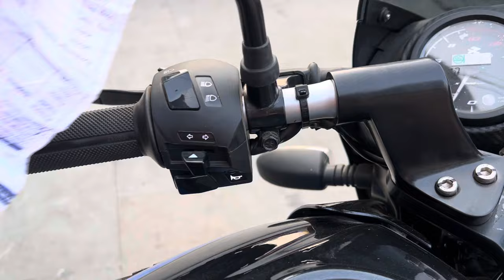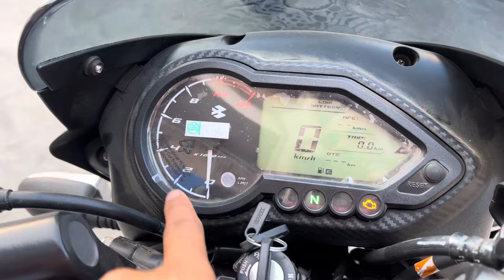New 2024 Model Bajaj Pulsar 125 Split Seat Carbon Edition Review | Pulsar 125 Carbon edition price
bajaj pulsar 125 top model price
bajaj pulsar 125 carbon edition review
bajaj pulsar 125 split seat price
bajaj pulsar 125 mileage 2024
pulsar 125 carbon edition
pulsar 225 features
pulsar 125 sound
pulsar 125 review
bajaj pulsar
pulsar 125
pulsar bike
pulsar
bajaj